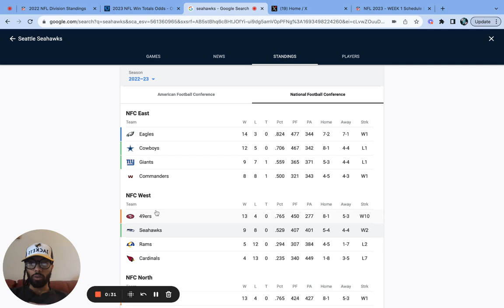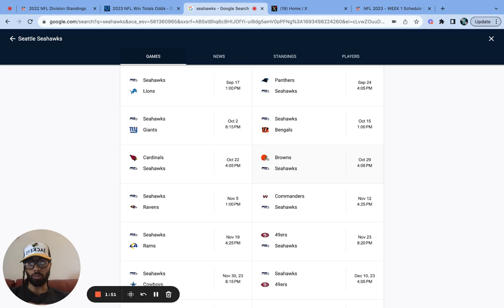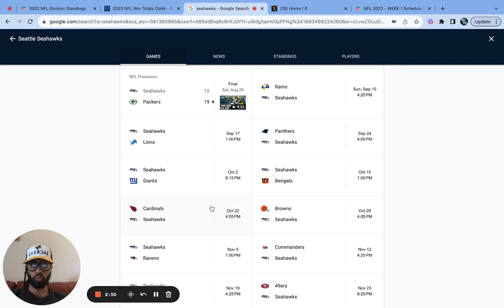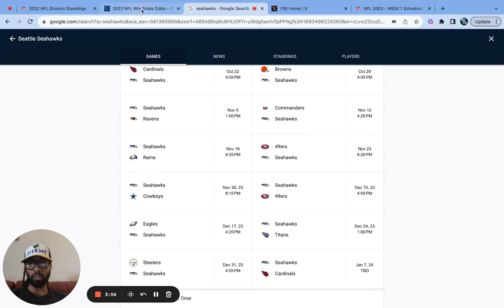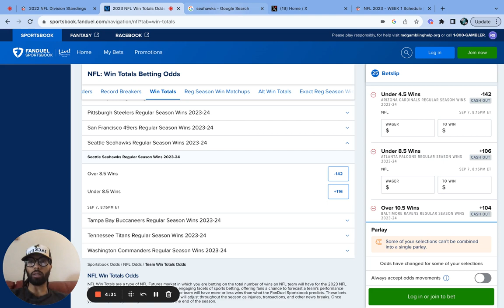Seattle Seahawks NFL 2023 Predictions